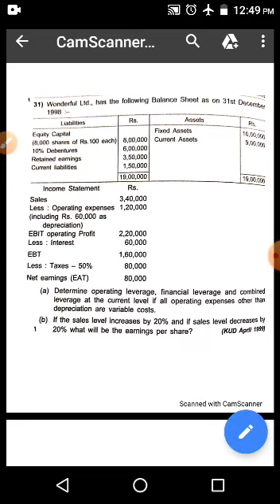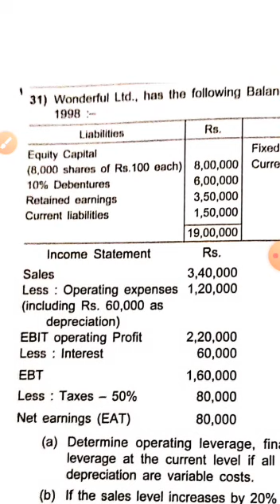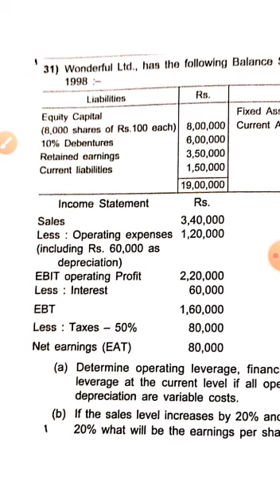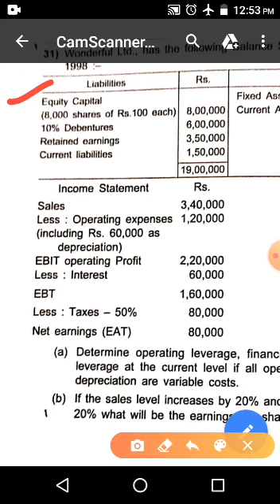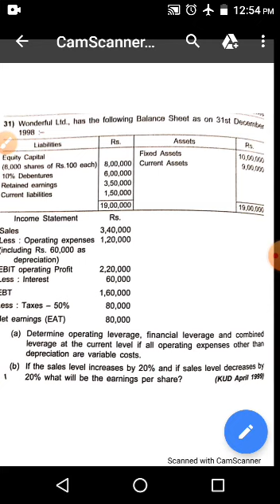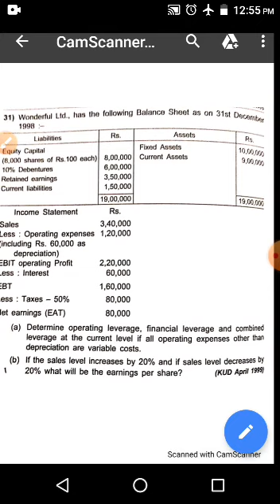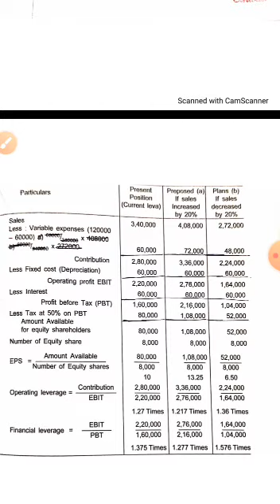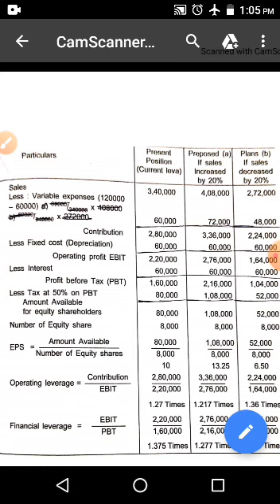Leverage problem 4